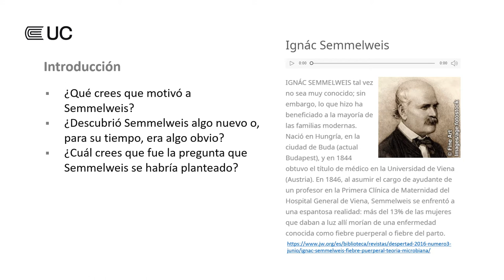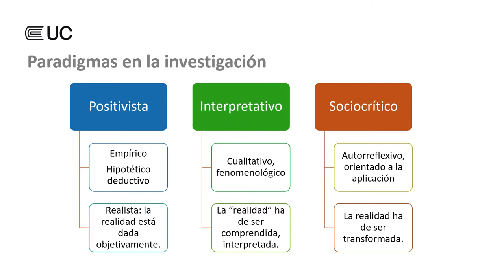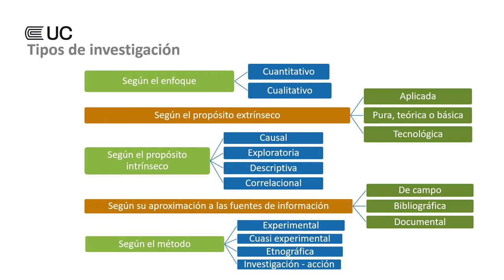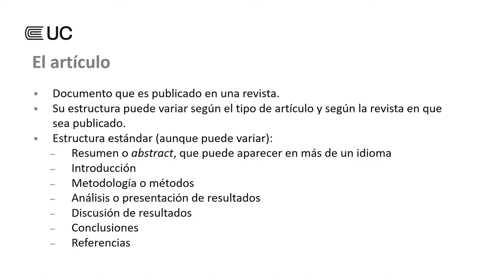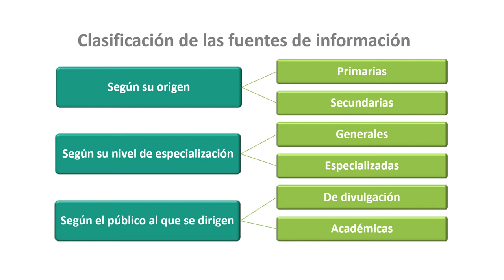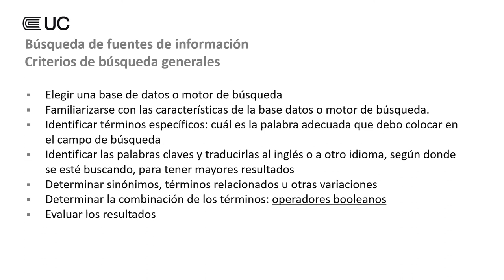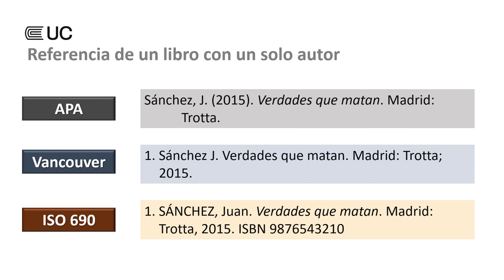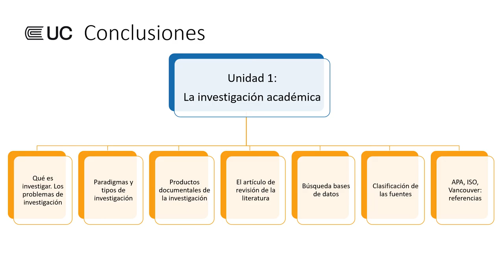la investigación académica